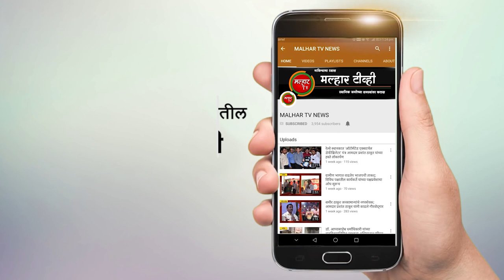डाऊ केमिकलमध्ये जय भारतीय कामगार संघटनेच्या नामफलकाचे आमदार प्रशांत ठाकूर यांच्या हस्ते अनावरण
तळोजा औद्योगिक क्षेत्रात असलेल्या डाउ केमिकल्स इंटरनॅशनल प्रायव्हेट लिमिटेड कंपनी मधील कामगारांनी जय भारतीय जनरल कामगार संघटनेचे सदस्यत्व स्विकारले असून या युनीटच्या नामफलकाचे अनावरण भाजपचे उत्तर रायगड जिल्हाध्यक्ष आमदार प्रशांत ठाकूर यांच्या हस्ते आज (शुक्रवार, दि. ०९) करण्यात आले. यावेळी त्यांनी आम्ही सर्व कामगारांच्या पाठीशी असून, त्यांचेे न्याय्य हक्क मिळवून दिल्या शिवाय शांत बसणार नाही असे मत व्यक्त केले.
तळोजा अौद्योगिक क्षेत्रात असलेल्या डाऊ केमिकल्स इंटरनॅशनल प्रायव्हेट लिमीटेड कंपनी मधील कामगारांनी जय भारतीय जनरल कामगार संघटनेचे सदस्यत्व स्विकारले आहे.